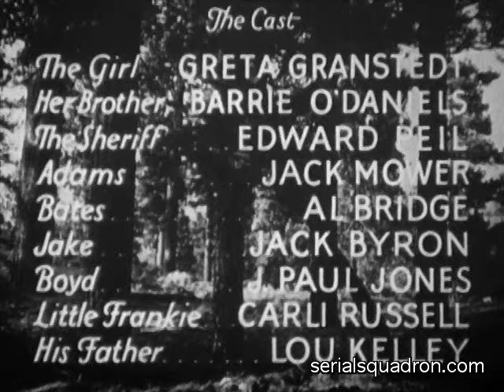THE DEVIL HORSE Serial Chapter 2: "The Chasm of Death"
Featuring Harry Carey, Frankie Darro and Noah Beery

When Bob Norton (Harry Carey) arrives in town he discovers that his Ranger brother has been mysteriously murdered. Only a "wild boy" (Frankie Darro) who cannot speak and his friend and protector the "Devil Horse" (Apache, King of the Wild Horses) may have a clue to who was responsible. Conniving businessman Canfield (Noah Beery), who killed the wild boy's father on a horse-rustling raid, tries to cover his tracks when the Wild Boy is discovered alive and make money racing "El Diablo" if he can be caught.

A very early Mascot serial and a pretty engaging one with good performances by the hero, villain and key supporting player Frankie Darro.

Originally released November 1932